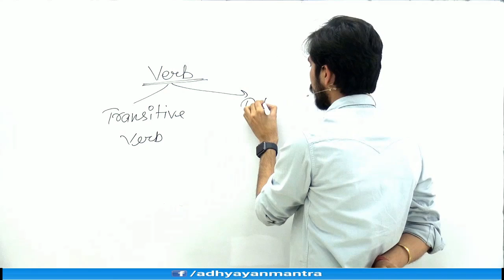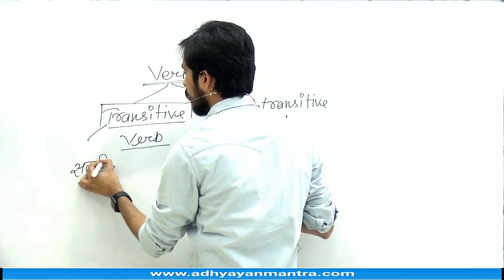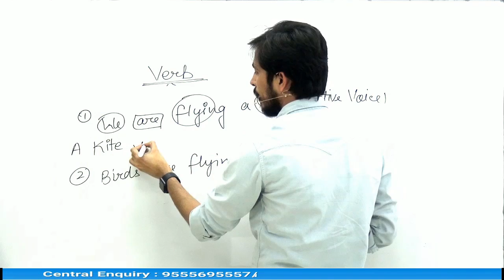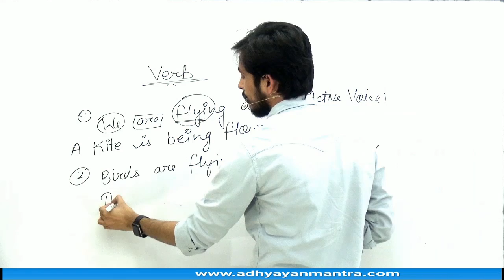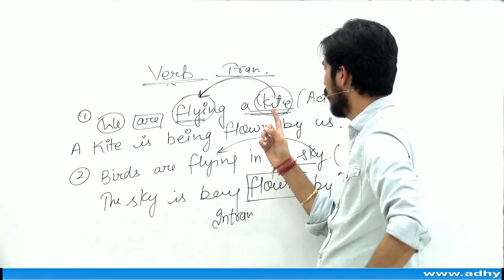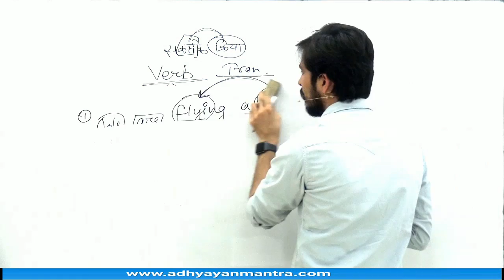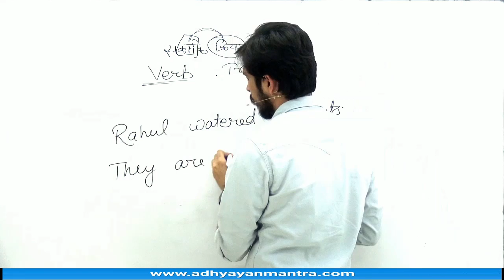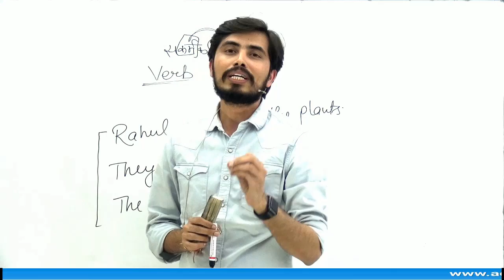ENGLISH PEDAGOGY | Transitive & Intransitive Verb | by Rohit Vaidwan Sir | ADHYAYAN MANTRA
Adhyayan Mantra is India's Premier institution established with the sole aim to initiate, enable and empower individuals to grow up to be extraordinary Teachers. Adhyayan Mantra invites students who are prepared to interface their experience and diverse backgrounds with our high-end educational programmes. It is committed to their transformation into a developed personality — prepared to face not only competitive examinations but also succeed in brilliantly modelling their respective career paths and to grow up to be extra-ordinary citizens of the world. Adhyayan Mantra is known for its unique technology in imparting knowledge of Civil Services, CSIR-NET & UGC-NET  Examination both in English and Hindi mediums. Adhyayan Mantra programmes follow a Unique Learning Approach consisting of several distinct stages —training programmes for Civil services,CSIR-NET & UGC-NET entrance, self-study, self-evaluation, frequent class tests and the classroom learning.